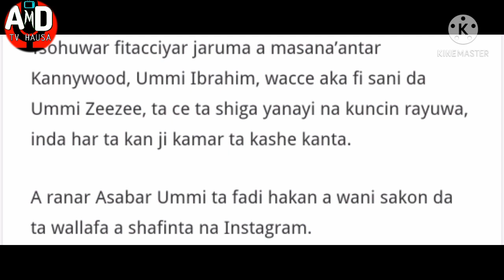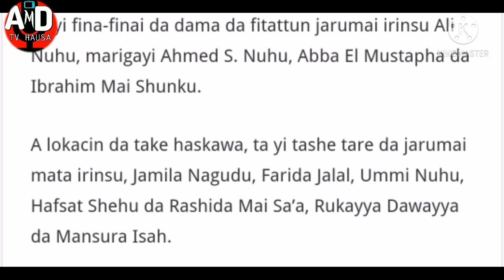Innalillahi Wainnailahirajiun Tsananin Kuncin Rayuwa Ya Sanya Inaso Na Kashe Kaina Inji Ummi Zee